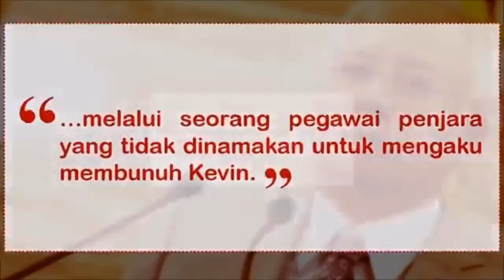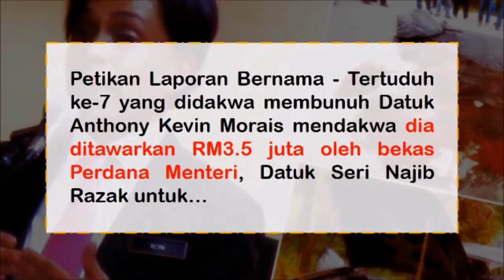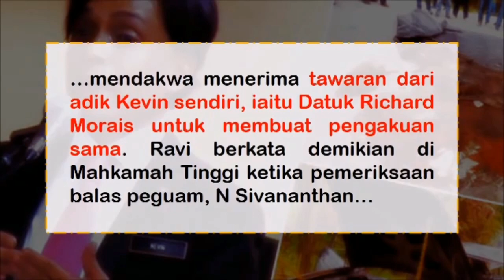Tertuduh Dedahkan Najib Razak Ada Kaitan Dengan Pemb_nuhan Peguam Kevin Morais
Tertuduh Kes Bunuh Kevin Morais Dedahkan Najib Razak Ada Kaitan Dengan Pemb_nuhan Peguam Kevin Morais

**PENAFIAN:
HSCERIA CHANNEL tidak bertanggungjawab terhadap pendapat yang diutarakan melalui video ini. Ia pandangan peribadi pemilik akaun dan tidak semestinya menggambarkan pendirian kami. Segala risiko akibat komen yang disiarkan menjadi tanggungjawab pemilik akaun sendiri. Terima kasih.